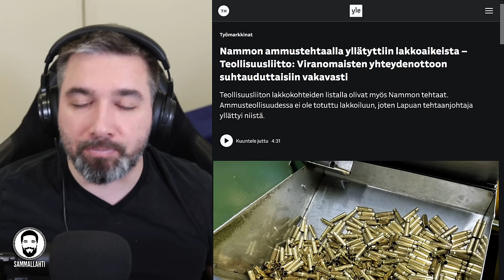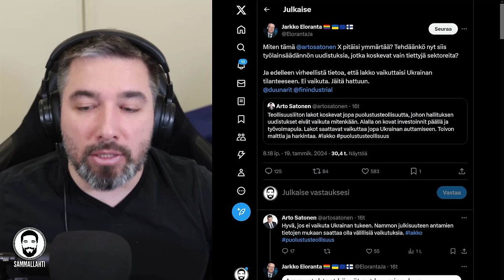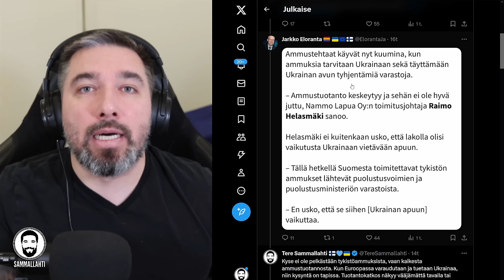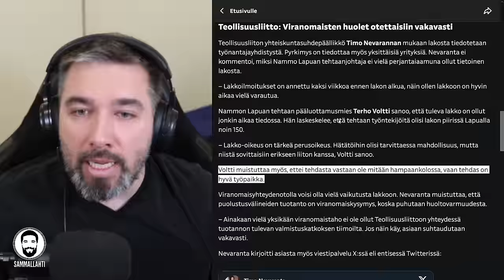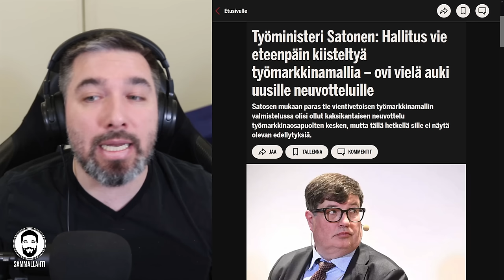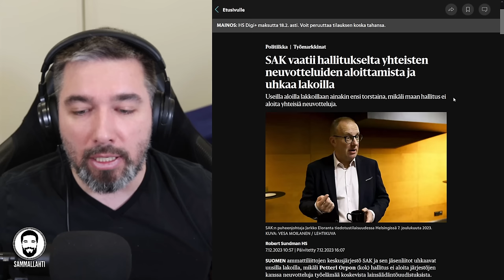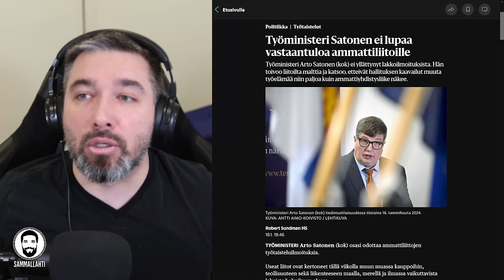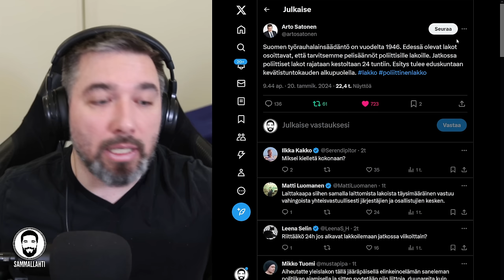Teollisuusliitto yrittää estää ammustuotannon - Poliittisesta lakosta tulossa turvallisuusuhka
Sisältö:
00:00 - Poliittiset lakot tulee kieltää